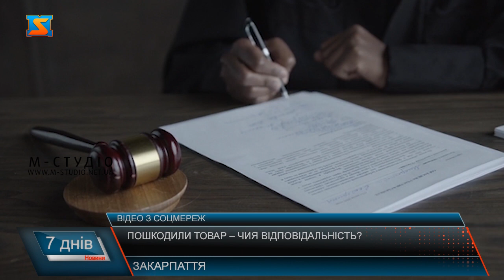Пошкодили товар – чия відповідальність?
Хто повинен сплатити за товар якщо Ви розбили його у магазині? Питання, яке часто задають собі споживачі, якщо випадково пошкодили той чи інший товар у торговому залі супермаркету. В Україні, відповідно до законодавства, ризик випадкового знищення та псування майна несе його власник. У Держпродспоживслужбі пояснюють, що споживачів в жодному разі не мають змушувати сплатити за товар, що не є у товарному вигляді, тобто пошкоджений. Відповідно до частини  2 статті 17 Закону України «Про захист прав споживачів» передбачено, що «Забороняється примушувати споживача придбати продукцію неналежної якості чи не потрібного йому асортименту». Розбитий товар є товаром неналежної якості та не є вашим вибором.  За словами юристів, якщо ваші дії були не умисними, а товар пошкоджено, працівники магазину чи торгового центру повинні скласти відповідний акт, що підтверджує пошкодження, надати відповідні матеріали, на яких це задокументовано та подати відповідну заяву до суду.  Існує варіант – усних домовленостей, коли споживач сам виступає ініціатором відшкодування за товар. На це в більшій мірі впливає людський фактор, зазначає адвокат Павло Мельник.  На щастя, до Держспродспоживслужби не надходили повідомлення від громадян щодо подібних випадків. Але працівники систематично проводять інформаційну роботу з населення аби розповісти про можливі ризи порушення їх прав та повідомити про обов’язки.